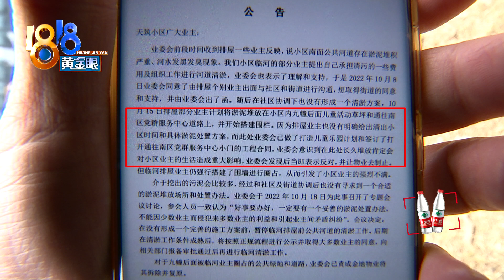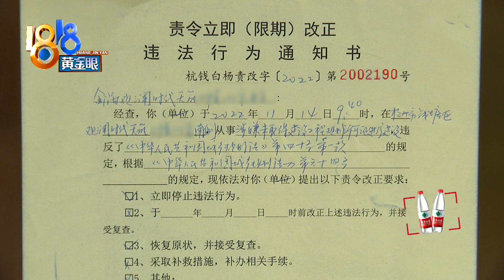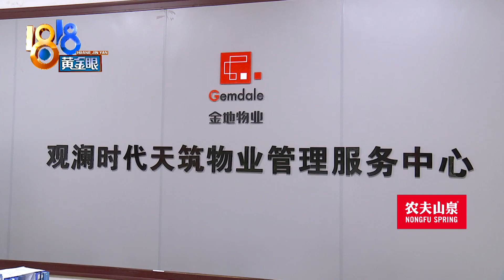【1818黄金眼】临河业主自费清淤，一番操作惹争议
【临河业主在“清淤” 一番操作惹争议】唐女士反映，小区里有排屋和高层，排屋区南端有一条小河，有临河的排屋业主想要自费清淤。环境更好了按说是好事，可不少业主很担心，说是清淤的同时，还有些别的动作

新闻标签：